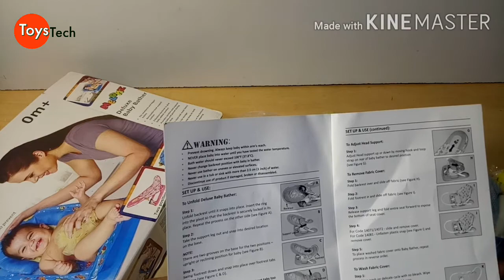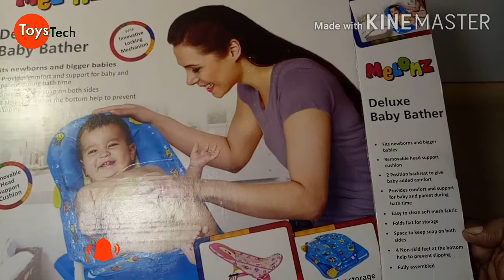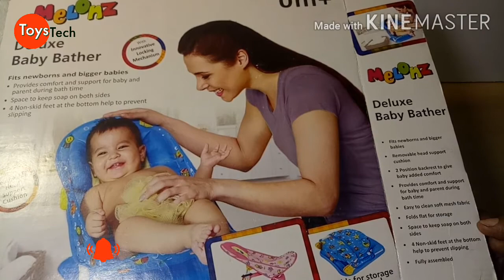Baby Bather for Newborn and Infants, Compact and Foldable, Bather chair # baby bather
baby bath in sink

Soft mesh fabric and a solid base with skid resistant feet give newborns Extra Support .A Deluxe Head Support adds extra comfort for your Infant and can be Easily Removed as Baby Grows .The quick Drying fabric and folding Ability of the Bather makes it convenient and easy to use at home or while travelling.

flash drum
fash drum with light and music
musical flash drum
flash drum with drum stick

Dimension: 21 X 7 cm (diameter x height)
Interactive drum engages child with lights and sound, it would help your child in developing: Visual stimulation, audio stimulation, co-ordination skills and musical skills
3 Game modes, 9 dulcet songs, 9 different drums sound
Features flashing light with different fun sounds also it has volume control

buy link

my gear

Buy links

12 in 1 Carry Cot Cum Bouncer